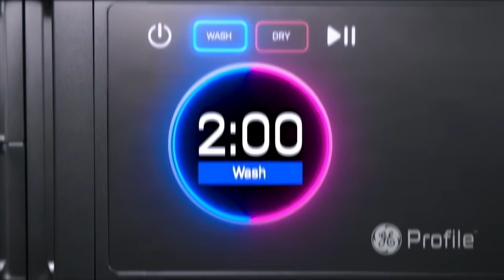July 4th Sale: Ge Profile All-in-One Washer & Dryer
Wash & Dry a large load of laundry in about 2 hours without the hassle of transferring clothes from the washer to the dryer:

Introducing, GE Profile's revolutionary All-in-One Washer and Dryer!
It’s Ultrafast, ultra-flexible, and it’s ONLY $1999!

  Save now During Gerhard’s Freedom to Save: July 4th Sales Event!

  Only at Gerhard’s Appliance!
  Where 75 Years of Small Business is kind of a BIG DEAL!